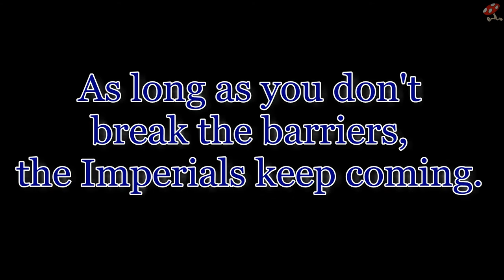Skyrim - Easy Skills Leveling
How to easily level your skills in Skyrim without "cheating". During the final mission in the Stormcloak/Imperial quest line, "Battle for Solitude" Imperials will keep spawning as long as you don't advance to the next area by breaking the barriers down. At higher levels especially 5 or 6 imperials can beat on you and you will suffer almost no damage. This can literally be used to level every skill you have, both offensive and defensive.

In this video I show myself leveling my block skill (which I had NEVER leveled before starting). I went from ~19 to 40's inside 30 minutes. My 1H and Archery were also leveled, then I started on magic. Fun way to level up your skills, especially with the subtitles on so you can read all the ridiculous grunts and death sounds from all the Imperials.